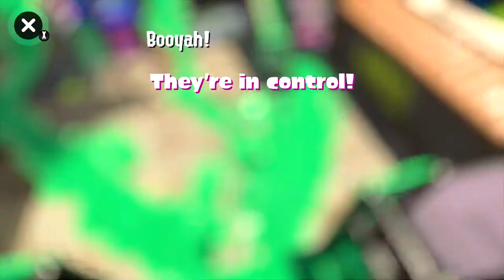Splatoon 2: Close call in League Splat Zones [13(2)-7, Dapple Dualies Nouveau]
I'm not wasting ink having it fall down the grate, I'm inking the wall. It's good preparation for popping up on one of the N-ZAP '83s to splat them. I work my way around the back and ink from behind, my squidmates having splatted the rest of the pinklings and captured the Splat Zones, so my inking is making it awkward for their return. I get back to the ledge and wait for the inevitable return of an inkling, but somehow get my angles wrong on approaching the Dynamo Roller behind them.

I head back along the blind corridor, which works out well as the pinklings capture the Splat Zones, keeping my approach less noticeable. Chucking Toxic Mist over the ledge rather ruins the surprise, but I sensibly hold back to avoid a silly splat, and to recover ink, and even use a dodge-roll to thwart the counter-attack. I'm able to re-capture the Splat Zones and start to work on inking the flank again, getting another nice dodge-rolling splat as a pinkling comes my way.

I get ahead of the Splat Zones and start causing some disruption, but despite my isolated dodge-roll successes, I'm still not that adept at using them to avoid trouble. Mind you, perhaps being caught in so much crossfire has something to do with it too. I take a more direct route back to the Splat Zones, getting myself inkier and inkier from an Ink Storm as I have no idea how to dodge-roll out of it, but thankfully no pinklings are around to capitalise. I push forwards and try my luck on a B-bomber's armour, and although they splat me, I splat them too on landing. I'm okay with a draw.

My squidmates are doing well, making super-jumping back a good option, and I do really well in destroying a few Sprinklers. I bet I could go against a whole team of Sprinklers and maybe only get splatted a few times. I make a quick circuit around the back, finding another Sprinkler that has no idea who lethal I am, but as more pink ink flies in, I can't quite get to safety in time to launch an Ink Storm, and the Splat Zones turn pink again. Our lead is healthy, though, so I'm not worried yet.

I jump to my League squidmate, and chuck some Toxic Mist and spray some ink around, charging my Ink Storm again nice and quickly. I let that loose, before sneaking up on an N-ZAP '83. I try my luck against the retreating Dynamo Roller, but the height difference thwarts me. Trying to return to the Splat Zones has pink ink lapping at my heels, and dodge-rolling in to a wall kinda doesn't work too well.

Heading back on the open side somehow lets me ambush a pinkling looking the other way, before dropping down to ink the Splat Zones. I chase what I think is a pinkling but may have been my League squidmate, so I just splat another Sprinkler and launch a new Ink Storm, before heading up to the blind corridor to bag a couple of quick splats. Even with that brace of splats, the splat Zones turn pink, so I turn my attention that way, and all is green again, right up until I walk straight towards the Dynamo Roller in mid-flick posture.

My League squidmate gets in to a safe-ish position for a super-jump, letting me land safely. It makes my rather reckless foray in to the Splat Zones questionable, particularly as the pink team are close to stealing the lead from us right at the end of the battle, but thankfully my squidmates are on top of the situation. It was close though. Woomy!